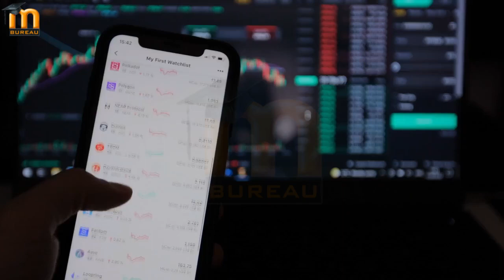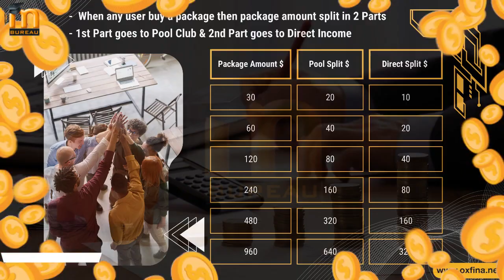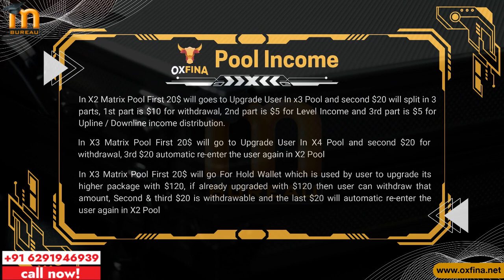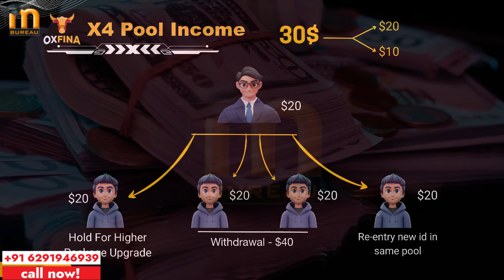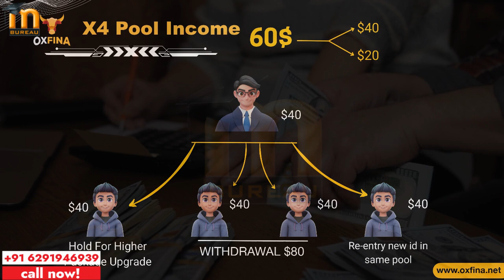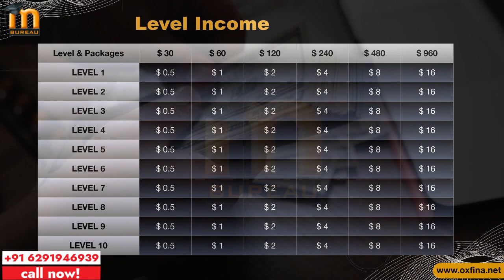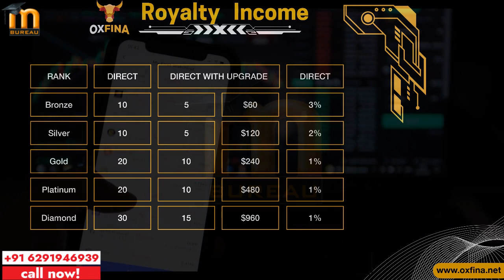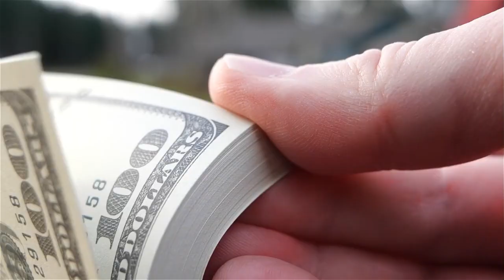AUTOPOOL 100% DECENTRALISE CROWDFUNDING || OXFINA GLOBAL POOL || BEST CRYPTO BUSINESS PLAN || MLM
Dear Leaders...Great News

UNIQUE AUTOPOOL 100% DECENTRALISE CROWDFUNDING..

OXFINA GLOBAL. POOL

JOIN WITH ONLY 30USDT(BEP-20)